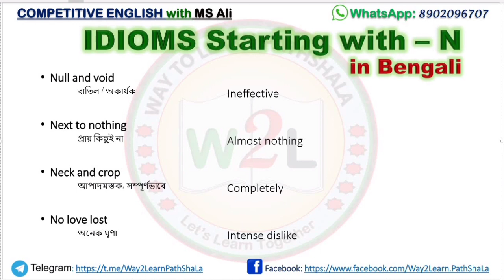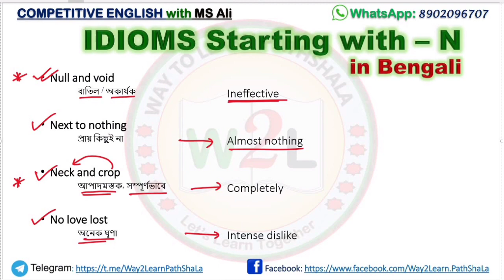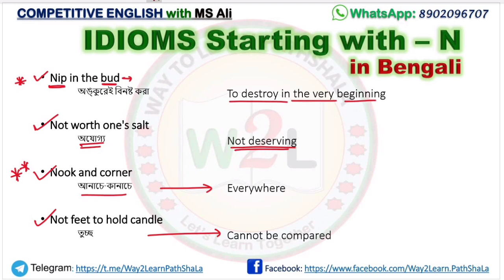Idioms Starting with N | WBCS 2023 | Competitive English Language with MS Ali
📚 Complete English Grammar and Vocabulary for COMPETITIVE EXAMS.
📚 Chapter Wise Exam Oriented MCQs Practice.
📚 WBCS | CGL | CHSL | MTS | Selection Post | CDS | NDA | BANK | SLST | PSC Clerkship | PSC Miscellaneous | Kolkata Police (KP) | WB SI | Police Constable | & All others Competitive Examinations.